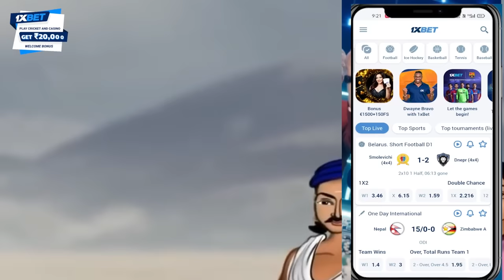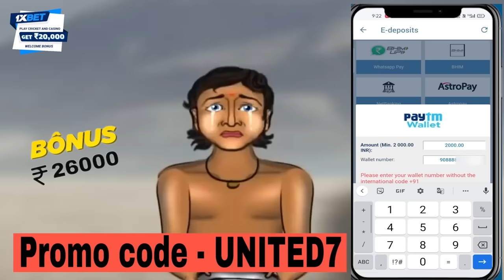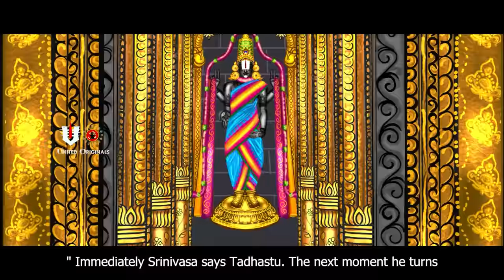తిరుమల స్వామివారి గడపను కులశేఖర పడి అని ఎందుకంటారు ? | Tirumala tirupati temple unknown history | Cc